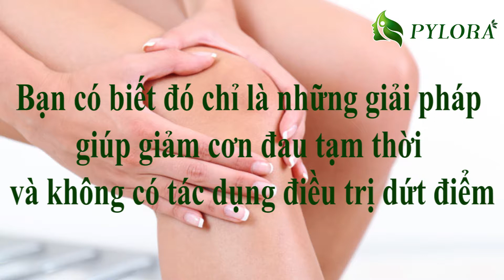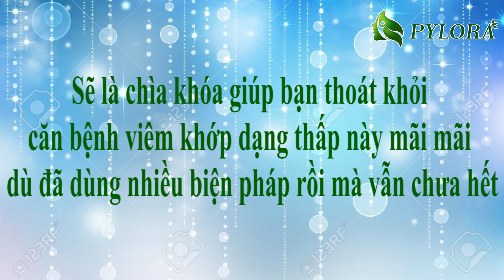[PYLORA] - VIÊM KHỚP DẠNG THẤP CÓ CHỮA KHỎI ĐƯỢC KHÔNG?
Nhiều người cho rằng viêm khớp dạng thấp là căn bệnh mãn tính do hệ miễn dịch của cơ thể tự tấn công gây phá hủy màng hoạt dịch và sụn khớp. Vậy viêm khớp dạng thấp có thật sự chữa khỏi không?